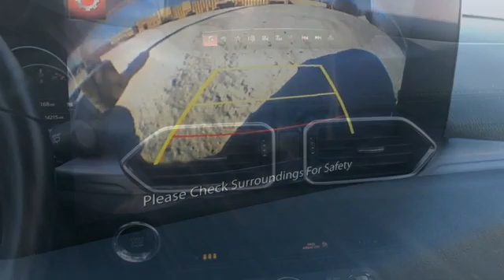Used 2018 Mazda CX-5 Rochester MN Winona, MN ZT3881 - SOLD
Year: 2018
Make: Mazda
Model: CX-5
Trim: Touring
Engine: SKYACTIVA® 2.5L 4-Cylinder DOHC 16V
Transmission: 6-Speed Automatic
Color: Silver
Interior: Black
Mileage: 24128
Stock #: ZT3881
VIN: JM3KFBCM6J0357144
Certified. CX-5 Touring Sonic Silver Metallic w/ Preferred Package Odometer is 7108 miles below market average! CARFAX One-Owner. Clean CARFAX. Collision Warning System, *Adaptive Cruise Control, Heated Seats, Blind-Spot Monitors, Lane Keeping Assist, Navigation System, Adaptive Headlights, Touchscreen Controls, Backup Camera, Keyless Access with Push Button Start, Voice Recognition, Bluetooth Hands-Free, One Owner, AWD, 4WD, Leather, Sunroof/Moonroof, Multi-Zone Climate Control, Portable Audio Connection, Power Liftgate, Sirius Radio, Smart Key, Lane Departure Warning, Non Smoker, No Pets, Navigation System. Free CARFAX Vehicle History Report, please call and request! 24/30 City/Highway MPGbrbrMazda Certified Pre-Owned Details: *brbr * Includes Autocheck Vehicle History Report with 3 Year Buyback Protectionbr * Limited Warranty: 12 Month/12,000 Mile (whichever comes first) after new car warranty expires or from certified purchase datebr * Vehicle Historybr * Transferable Warrantybr * Powertrain Limited Warranty: 84 Month/100,000 Mile (whichever comes first) from original in-service datebr * Roadside Assistancebr * Warranty Deductible: $0br * 160 Point InspectionbrbrbrAwards:br * 2018 KBB.com Brand Image AwardsbrbrWe look forward to earning your business. Rochester Mazda 2955 48th St NW, Rochester, MN 55901. Part of the Rochester Motor Cars Family.

-Customer Enthusiasm
-Employee Satisfaction
-Financial Performance
-Market Effectiveness-
-Ongoing Improvement

Address:
2955 48th Street Northwest Rochester